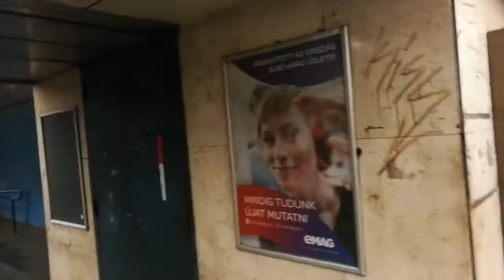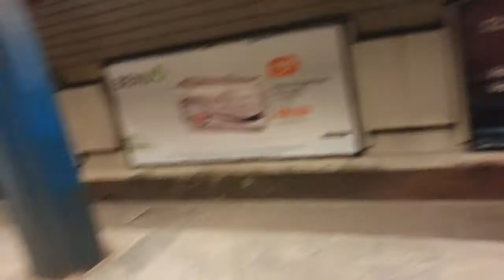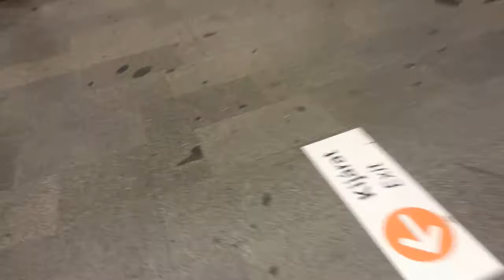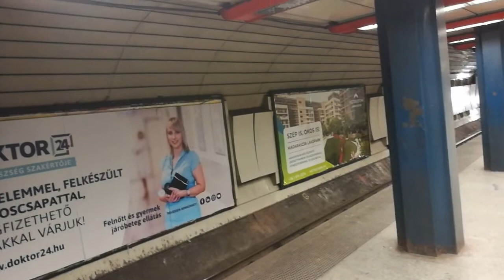NYUGATI PÁLYA UDVAR ÚTÓLSÓ NAPJA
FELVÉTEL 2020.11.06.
VISZONYLAT 3 METRÓ